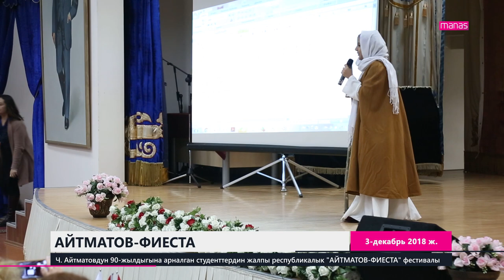АЙТМАТОВ ФИЕСТА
Ч. Айтматовдун 90-жылдыгына арналган студенттердин жалпы республикалык АЙТМАТОВ-ФИЕСТА фестивалы